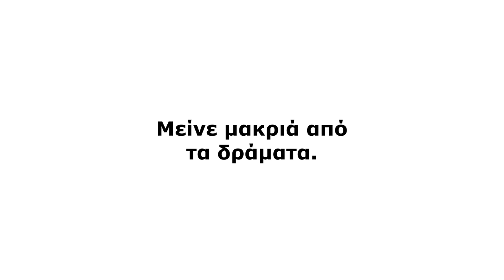Δύσκολοι & Τοξικοί Άνθρωποι στη Ζωή σου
Δύσκολοι & Τοξικοί Άνθρωποι// Υπάρχουν τοξικοί άνθρωποι στη ζωή σου; Στις σχέσεις σου, στην εργασία σου, στην οικογένειά σου και δεν ξέρεις πώς να τους χειριστείς;